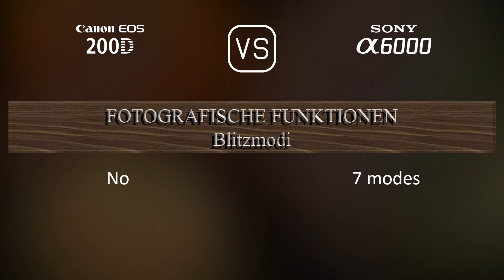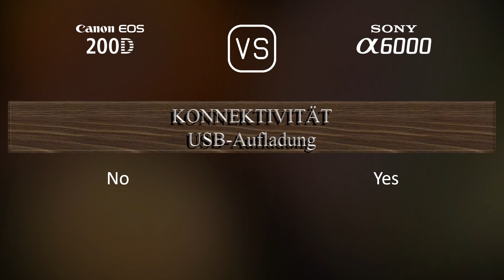Canon EOS 200D vs. Sony A6000: Ein Vergleich der technischen Daten